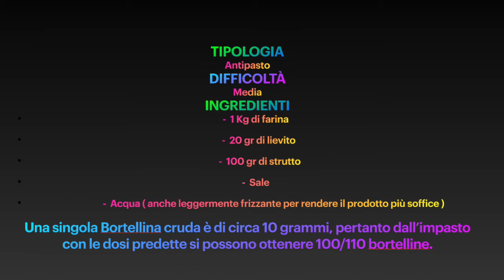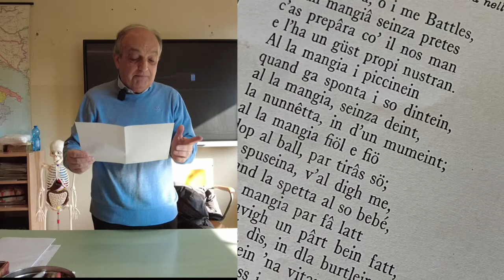La Bortellina Bettolese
SCUOLA PRIMARIA DI BETTOLA
Meritevole di menzione per la promozione del territorio